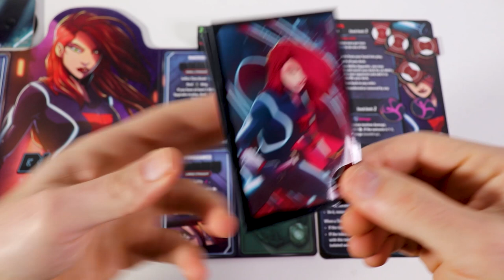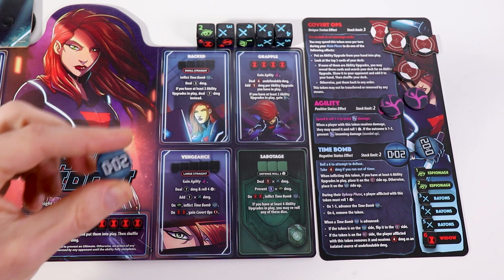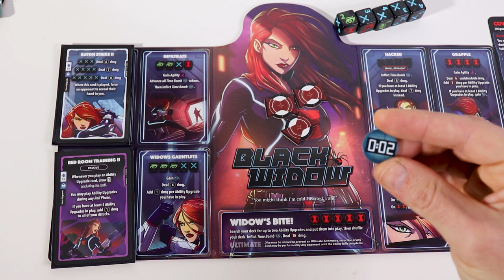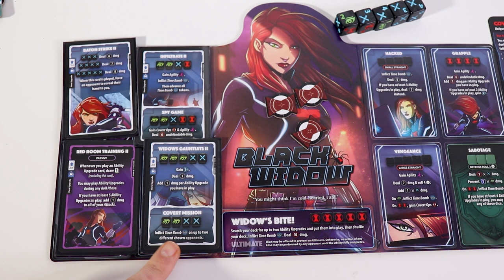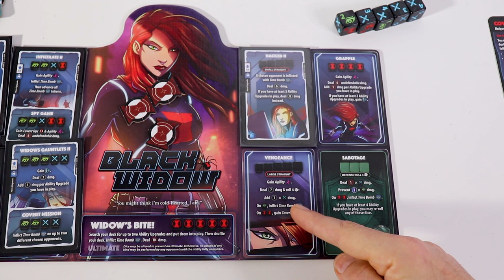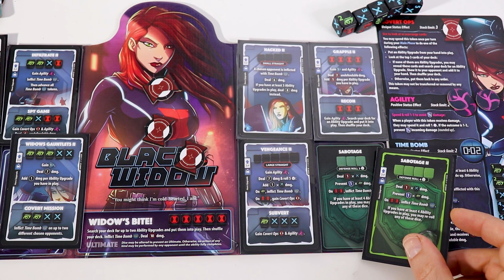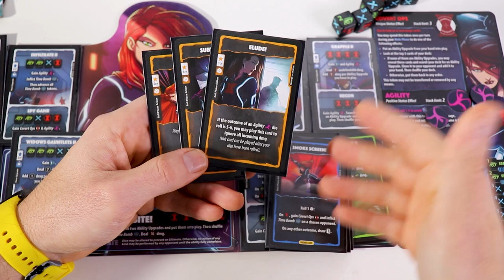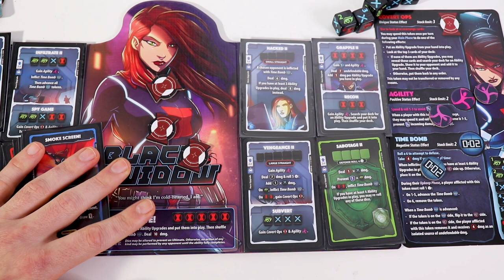Marvel Dice Throne #1 | Viuda Negra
Primera parte de la serie de videos dedicados a los heroes de Marvel Dice Throne.
La Viuda Negra.